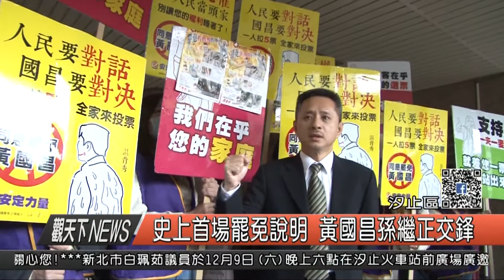1061206觀天下新聞HD02 汐止區史上首場罷免說明 黃國昌孫繼正交鋒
立委黃國昌罷免案就要在12月16日投票，新北市選舉委員會今（6日）上午，就在汐止觀天下，舉辦立委黃國昌罷免案公辦電視說明會，包括立委黃國昌、領銜人孫繼正都出席，從地方建設、到同婚等議題，進行正面交鋒。